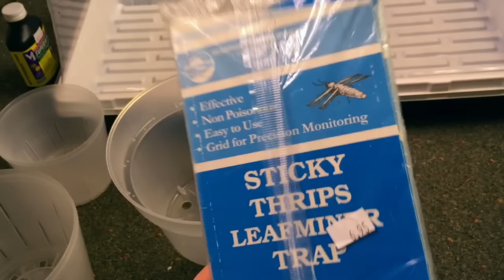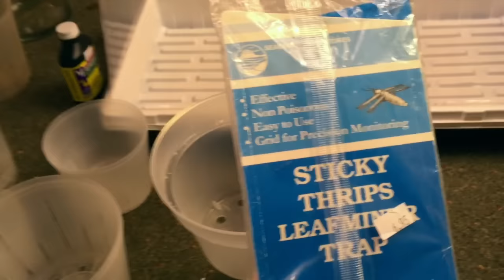Orchid Show 2016/ Выставка Орхидей 2016 (США)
This video is about Orchid Show 2016
В этом видео я расскажу о моем походе на Выставку Орхидей которая состоялась в Хаяннисе ( США) в конце Января. Из-за погодных условий, на выставке не было представлено многих редких орхидей , но в основном все было интересно и красиво. Видео получилось длиннее чем обычно, но для этого был особый случай  ( такие выставки случаются у нас толко раз в год)